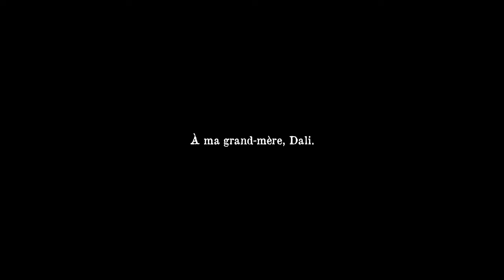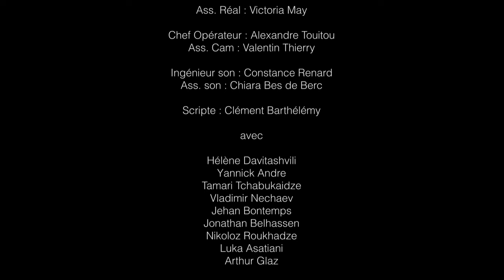Film étudiant - Dans les yeux de Dali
Ce court -métrage raconte l'histoire touchante de Dali, une fille de six ans vivant en Géorgie soviétique en 1946, qui découvre une amitié improbable avec Frank, un prisonnier allemand travaillant dans les champs près de sa maison. À travers des échanges de figurines en bois et de nourriture, une connexion profonde se forme entre eux, malgré la barrière linguistique et les dangers omniprésents. Quand leur secret est découvert par les soldats soviétiques, Dali et Frank sont brutalement séparés. Ce film explore la beauté de l'innocence et de l'humanité dans les moments les plus sombres, offrant un récit poignant de résilience et d'espoir.

Liste technique :

Réalisatrice : Kessane Akhvlediani
Assistante réa : Victoria May
Chef-opérateur : Alexandre Touitou
Assistant opérateur : Valentin Thierry
Opérateur son : Constance Renard
Assistante son : Chiara Bes de Berc
Scripte : Clément Barthélemy
Régisseur 1 : Arthur Glaz
Régisseur 2 : Justine Meyer

Liste Artistique :

Dali : Hélène Tchabukaidze
Nadia : Tamari Tchabukaidze
Frank : Yannick Andre
Ivan : Vladimir Nechaev
Soldat 1 : Jehan Bontemps
Prisonnier 1 : Matthias Pichet
Prisonnier 2 : Eno Hautefeuille
Prisonnier 3 : Jonathan Belhassen